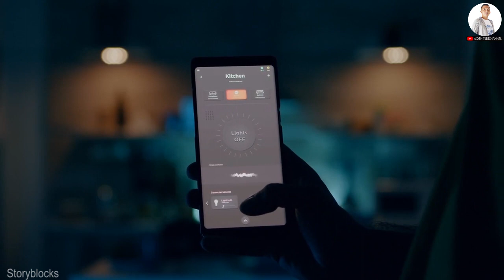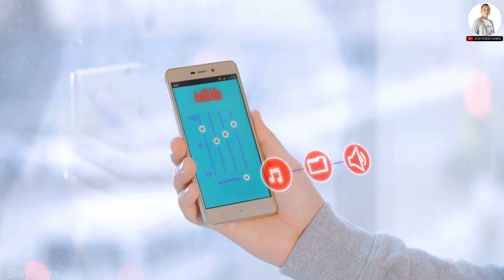5 HAL SEPELE BIKIN BATERAI HP CEPAT RUSAK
Penggunaan hp jika tidak hati-hati akan menyebabkan baterai cepat rusak.terkadang rusak karena hal-hal yang sepele. berikut ini adalah 5 hal sepele yang bikin baterai hp cepat rusak.